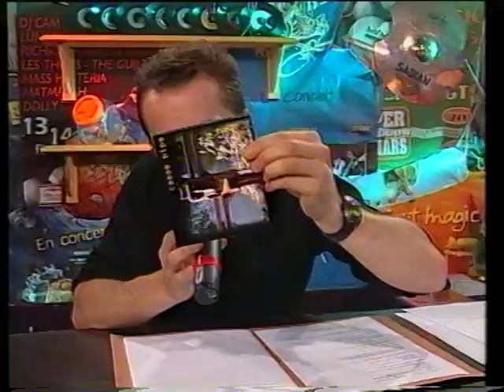Cassepipe Partout (Jean Cassou / Christophe Menguy - Daniel Paboeuf - Casse-Pipe)